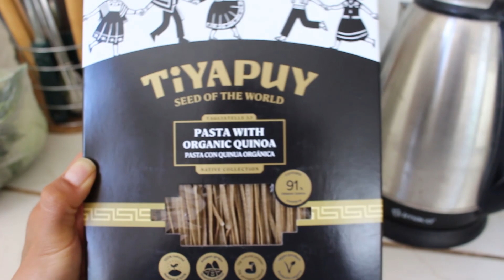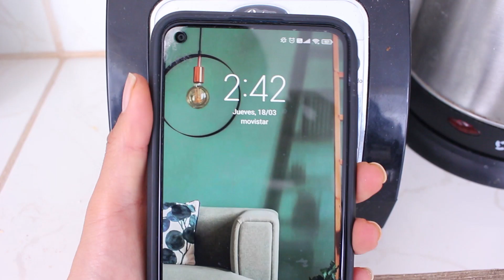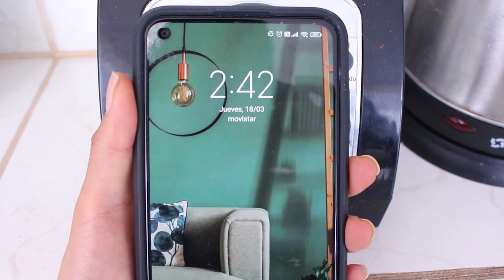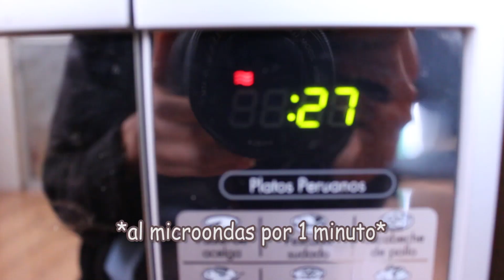LO QUE COMO EN UNA SEMANA SALUDABLE Y REALISTA | Alessandra Ccora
Hola amigos! Qué tal? Cómo están? Cómo los esta tratando la vida?🙋💕